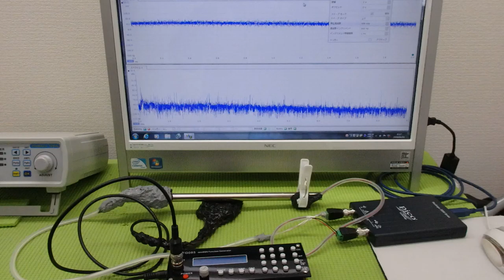非線形振動現象をコントロールする超音波技術 ultrasonic-labo